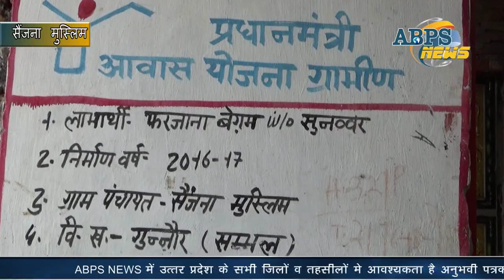SAIJNA MUSLIM, SAMBHAL